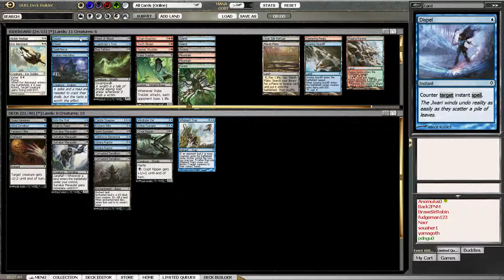Basic MTGO - ZZW Draft #1 - Draft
Microphone: Audio Technica 20 SERIES AT2005USB